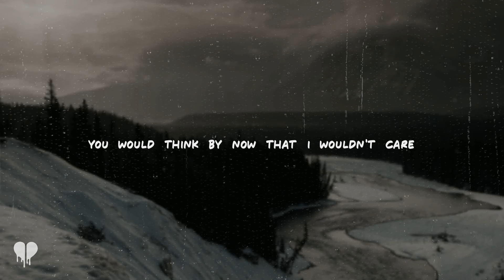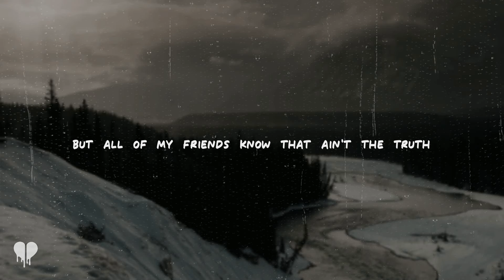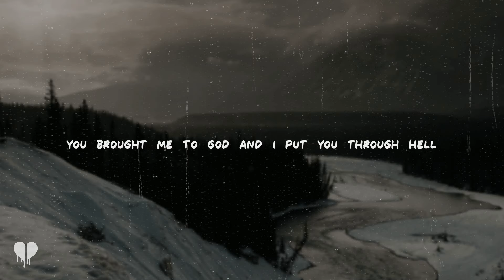bailey zimmerman - religiously (lyrics)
[Verse 1]
I went lookin' at pictures I didn't wanna see
They brought back memories
You look happy, I guess, got the life that you wanted
But it ain't with me
You would think by now that I wouldn't care
It's been a couple years and, yeah, I've had my share

[Chorus]
And now I'm in this cold bright light
Religiously
Prayin' just to stop the hurt
Religiously

[Verse 2]
Remember watchin' you play me our song on guitar
I thought I'd marry you
Act like I'm happier now, but all of my friends know
That ain't the truth
Mama's healthy and I'm helpin' out the whole family
Lotta people know my name, I made a little change

[Chorus]
'Cause now I'm in this cold bright light
Religiously
Prayin' hard just to stop the hurt
Religiously

[Chorus]
Religiously
Beggin' God just to stop the hurt
Religiously

[Outro]
Religiously